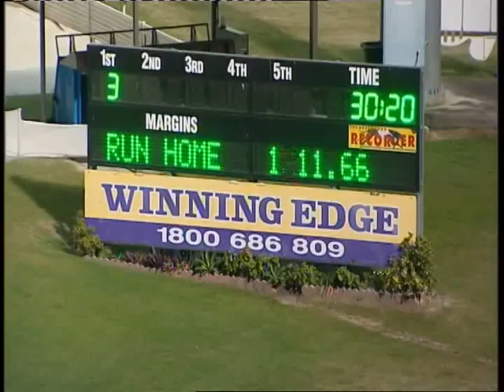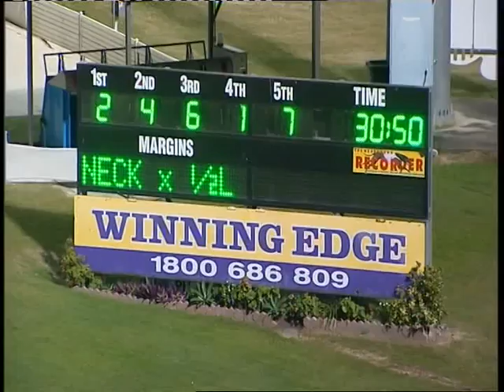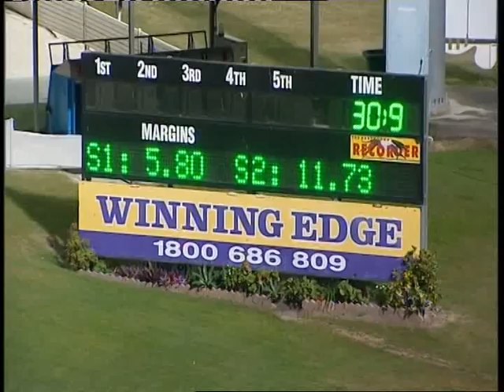Brisbane Greyhounds Race Replays Monday 20 May